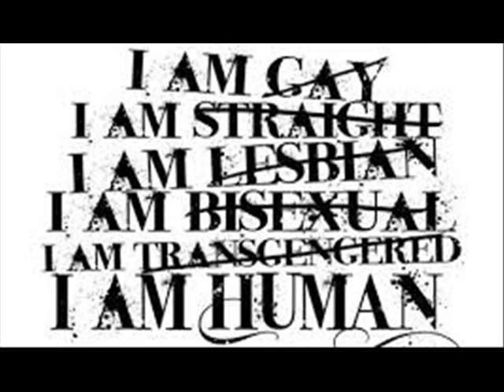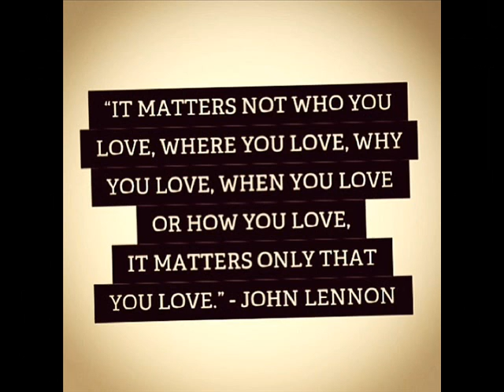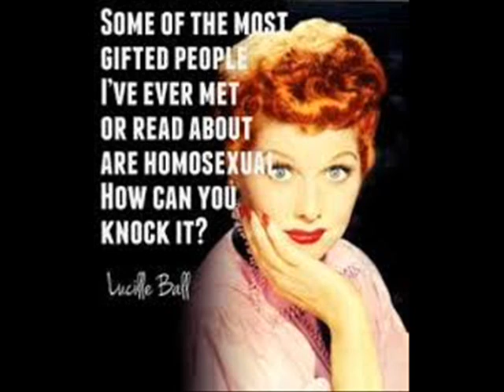Cheb Khaled, Faudel, Rachid Taha abdel kader